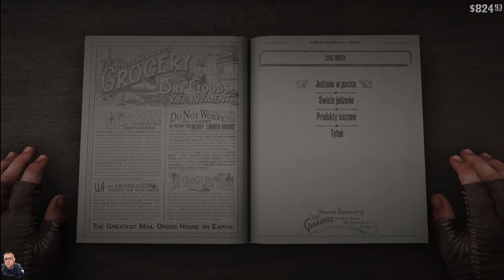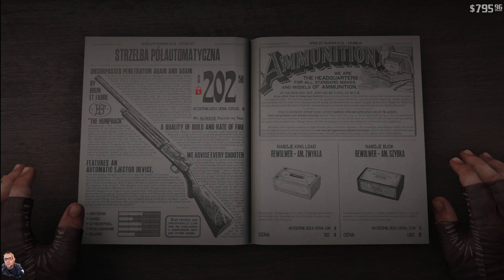Red Dead Redemption 2 #25 -== Petroglify, rzeźby w skale -10 miejsc ==- PlayStation5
Witam ciebie, cieszę się że odwiedziłeś mój kanał, chciałbyś go wesprzeć, pomoże mi to szybciej się rozwinąć, z góry dziękuję bardzo.